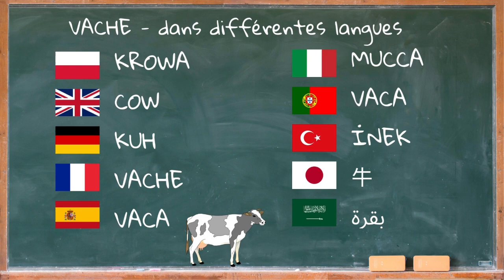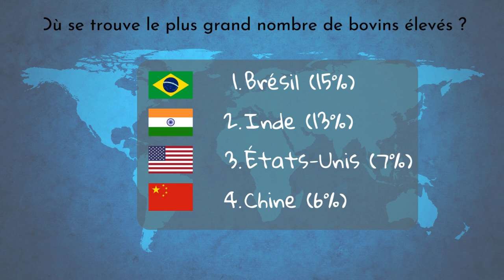Le cri de la vache et description 🐄 Son de la vache, cloche de vache son 🐄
Le Cri De La Vache | Son De La Vache | Le Son De La Vache | Son Vache | Son De Vache | Vache Son | Son Cloche Vache | Son De Cloche De Vache | Son Vache Mp3 | Son Cloche De Vache | Cloche De Vache Son |

00:00 La préface
00:23 Informations Générales
2:06 Le cri de la vache

La vache est un grand mammifère domestiqué appartenant à la famille des bovidés. Elle est l'une des espèces les plus répandues et importantes pour l'homme, fournissant du lait, de la viande, et du cuir. Les vaches sont également utilisées dans certains travaux agricoles. Elles sont reconnaissables à leur corps massif, leur tête large avec de grandes oreilles et, souvent, des cornes, ainsi qu'à leur pelage qui varie en couleur selon la race.

Les vaches ont une longueur variant entre 100 et 230 cm, avec un poids allant de 400 à 1000 kilogrammes. Leur durée de vie peut atteindre jusqu'à 25 ans, bien que cela dépende souvent des conditions d'élevage et de la race. Leur taille et leur poids les classent parmi les plus grands herbivores domestiques. Leur pelage peut présenter une grande variété de couleurs et de motifs, ce qui aide à distinguer les différentes races.

Les vaches sont herbivores, se nourrissant principalement de graminées telles que l'herbe, le foin et le maïs, ainsi que d'autres types de végétaux comme les céréales. Elles possèdent un estomac complexe divisé en quatre compartiments, ce qui leur permet de digérer efficacement les fibres végétales. Les vaches sont élevées par les humains qui dépendent d'elles pour la viande, le lait, et d'autres produits dérivés. Elles n'ont pas de prédateurs naturels majeurs, à part l'homme, du fait de leur domestication.

Les vaches sont principalement trouvées dans les environnements domestiques tels que les étables, les champs, et les pâturages où elles sont élevées pour l'agriculture. Elles peuvent vivre dans divers climats à travers le monde et sont adaptées à une grande variété d'habitats, allant des climats tempérés aux zones tropicales. La présence des vaches dans ces milieux est le résultat de l'élevage et de la domestication par l'homme pour l'agriculture et la production alimentaire.

Les vaches ont une vision panoramique de près de 360 degrés.
Elles peuvent détecter des odeurs jusqu'à 8 kilomètres de distance.
Les vaches ont quatre estomacs et passent environ 8 heures par jour à mâcher leur rumen, un processus appelé rumination.
Elles peuvent former des amitiés étroites et deviennent stressées si elles sont séparées de leurs amis.
Les vaches communiquent entre elles à travers des vocalisations qui peuvent exprimer différentes émotions.
Une vache peut produire en moyenne 200 000 verres de lait dans sa vie.